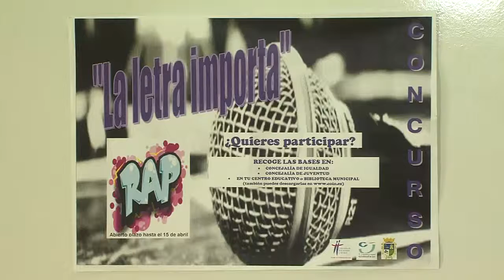"LA LETRA IMPORTA" 150319 NOT3